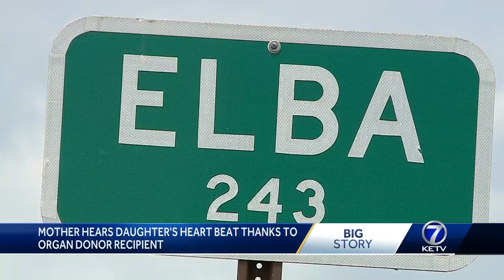Mother hears daughter’s heartbeat thanks to organ donor recipient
Sarah Root graduated from college hours before she died. She was an organ donor. On Sunday, her family met the man who lives on because of her.